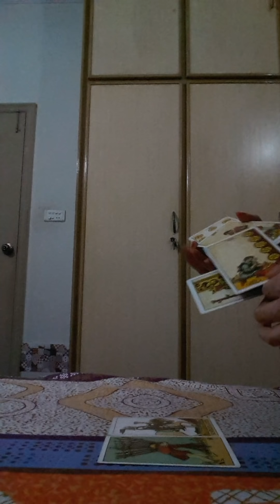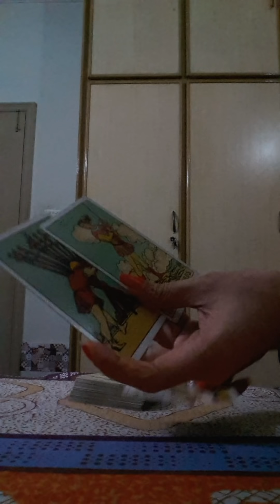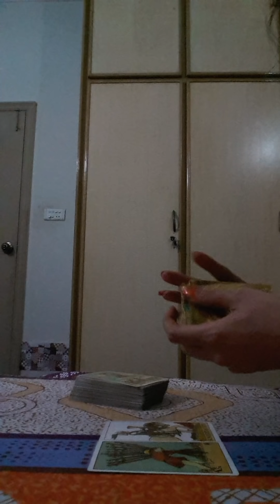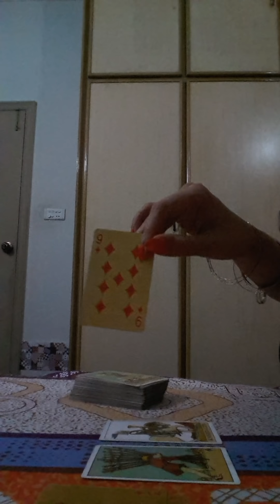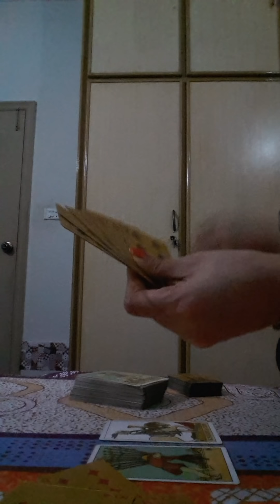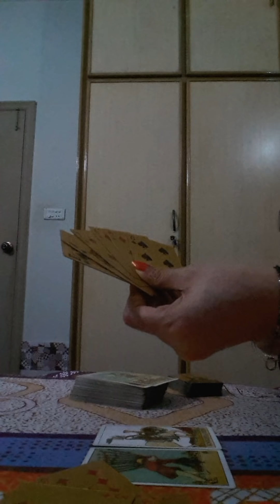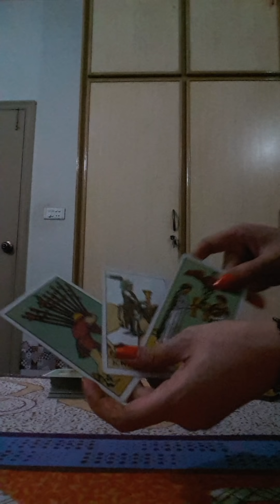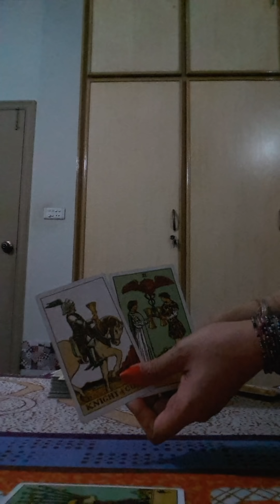Pisces 23rd - 30th june 2018 (let them come n offer you love)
I shall get back to you with available dates and payment details.